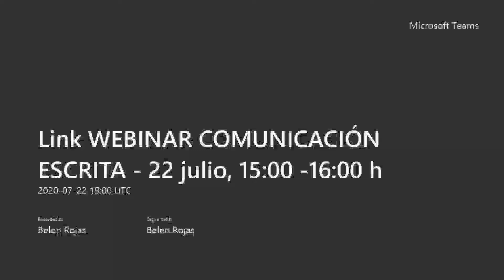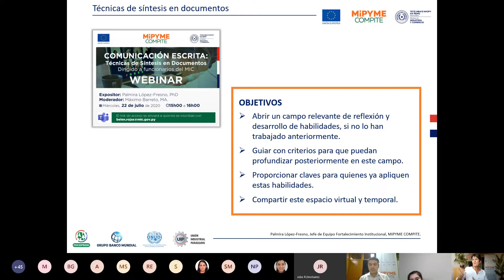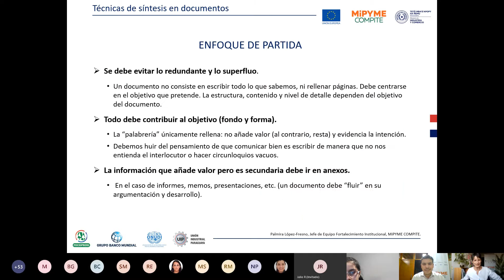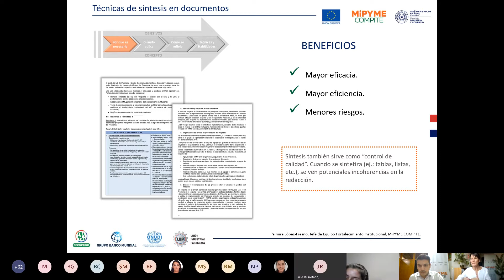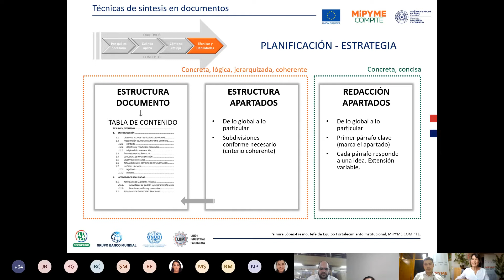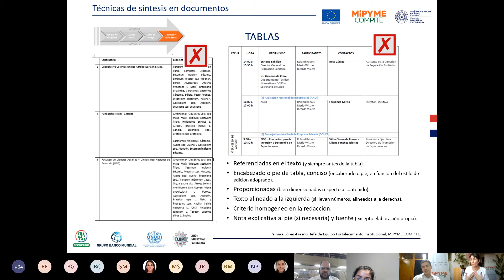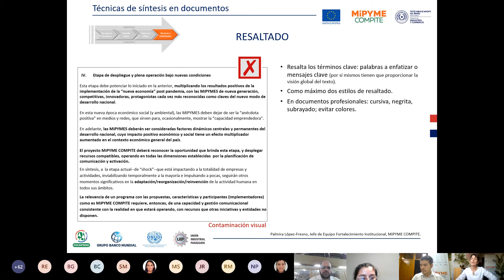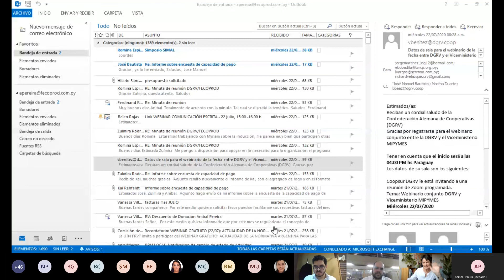Comunicación escrita: "Técnicas de síntesis en documentos"